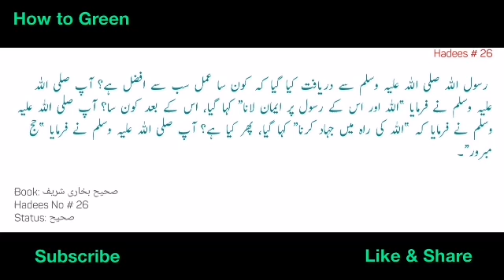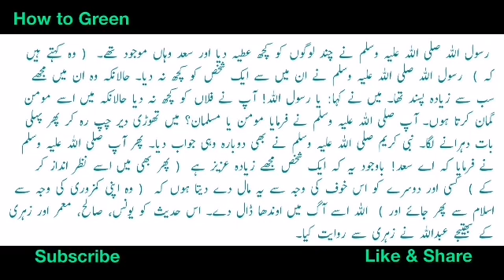Sahi Bukhari Hadees 24, 25, 26 & 27